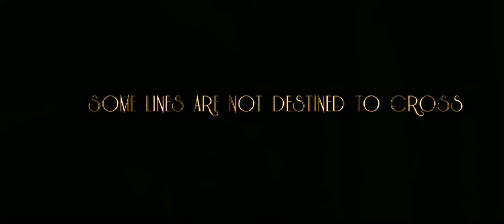Soch Liya ( Official Video ) | Radhe Shyam | Prabhas, Pooja Hegde | Mithoon, Arijit Singh, Manoj M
soch liya radhe shyam song | soch liya arijit singh | soch liya full song Prabhas, Pooja Hegde,

Soch Liya Song Details:-
➡️Song Title: Soch Liya
➡️Singer: Arijit Singh
➡️Lyrics: Manoj Muntashir
➡️Starring: Prabhas, Pooja Hegde
➡️Movie: Radhe Shyam
➡️Music Label: T-Series

📌Soch Liya Lyrics :–
Hona..
Thaa Jo Hua
Hey Dil
Jaane Bhi De
Hmm.. Shikwaa..
Kis Baat Ka
Hey Dil
Jaane Bhi De
Yaadon Ke Chaar Lamhe
Hai Toh Sahi
Reh Jaaye Jo Adhura
Hai Ishq Wohi...
Soch Liya
Tu Khwaab Tha Mera
Toot Gaya
Jo Aaya Saweraa
Soch Liya
Hai Bin Tere Jeena
Soch Liya
Jo Socha Kabhi Na
Soch Liya
Toot Gaya
Jo Aaya Saweraa
Soch Liya
Soch Liya Toh
Soch Liya...
Ab Iss Dil Mein Mere
Hogi Dhadak Thodi Kam
Aankhon Mein Aaj Isse
Hogi Chamak Thodi Kam
Tere Bina
Jo Saans Loon
Wo Saans Hogi Sitam...

Phir Bhi Tujhko
Aawaz Dunga
Main Na Kabhi..
Mujhe Kheechti Jaaye
Teri Yaadon Ki Yeh Dor
Magar Moodke Dekhunga
Na Kabhi Main Teri Ore

Toh Kya Betahaasa
Dil Pukaare Naam Tera

Sunna Hi Nahi
Hai Dhadkanon Ka
Mujhko Yeh Shor...

Soch Liya Radhe Shyam | Prabhas, Pooja Hegde | Soch Liya Arijit Singh | Soch Liya Song Radhe Shyam